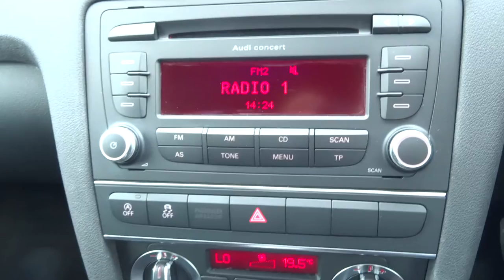Country Car Barford Warwickshire AUDI A3 2.0 SPORTBACK TDI S LINE